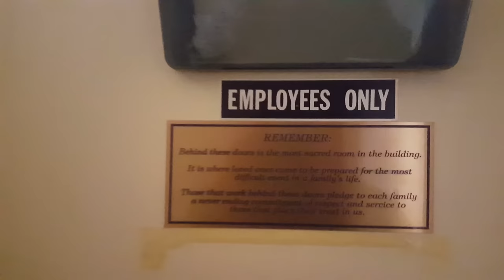Inside A Funeral Home Embalming Room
Inside look at the final preparation and embalming rooms in this vacant funeral home. You can find my photography @TheSecretLens on facebook. VIdeo shot on a Samsung s6